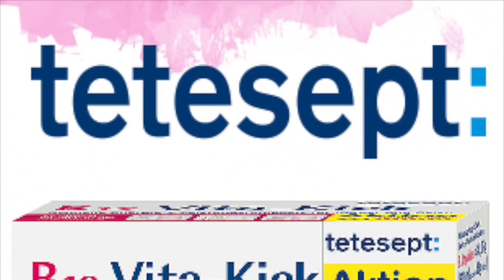Karfan Tv - Dominos karla: Hverjir verða í 5 manna úrvalsliði?